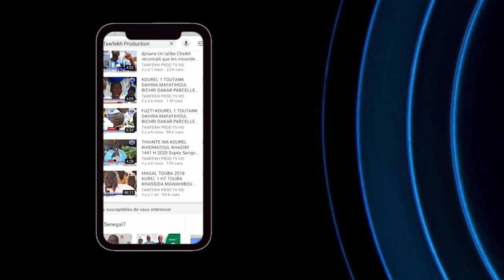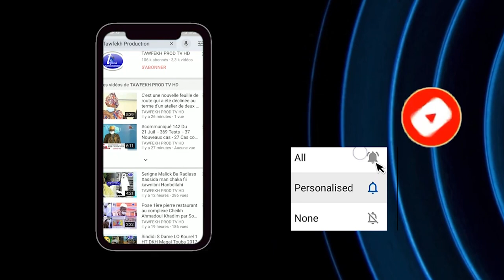Visite du khalif Général des Mourides Serigne Mountakha Mbacké à daara Hizbut Tarquiyyah